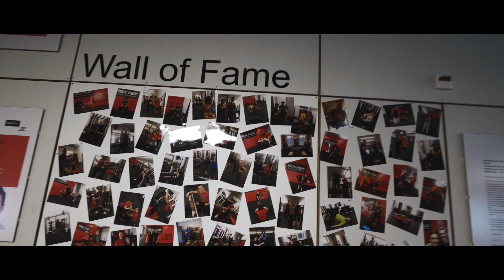FC Wil 1900 - Nejc Hojc Personal Training